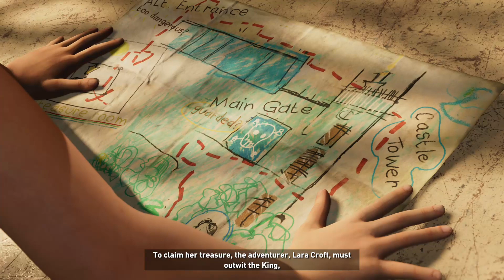SHADOW OF THE TOMB RAIDER Gameplay Walkthrough Part 3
Shadow of the Tomb Raider is an action-adventure video game developed by Eidos Montréal and published by Square Enix . It continues the narrative from the 2015 game Rise of the Tomb Raider and is the twelfth mainline entry in the Tomb Raider series. The game was released worldwide on 14 September 2018 for Microsoft Windows , PlayStation 4 and Xbox One . A macOS and Linux version of the game was released by Feral Interactive on 5 November 2019, followed by a Stadia release on 19 November 2019.